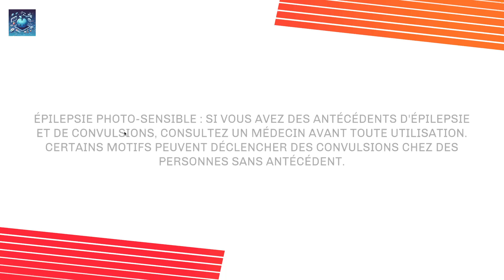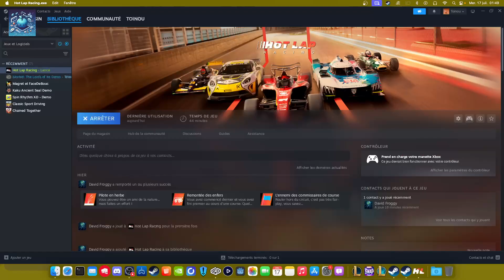Hot Lap Racing on MAC with Apple GPTK 2 !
Hot Lap Racing on Apple MAC STUDIO (or MacBook)

Need help ? Come to our Discord